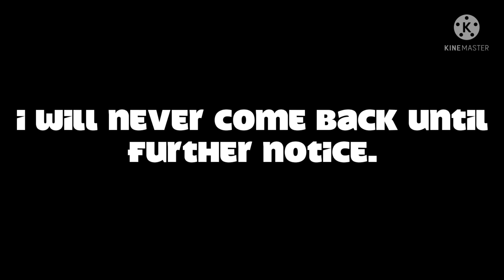BAD NEWS!!!!!!!!!! (SFC)